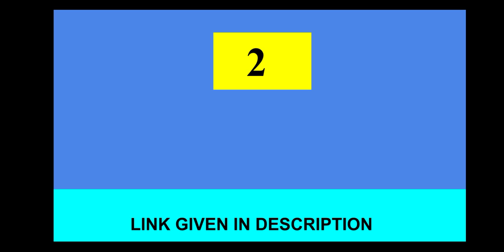4 DESIGNER WATER BOTTLES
In water bottles we have all type of  water bottles

4. School water bottles

Price starts from   ₹400  to 4000

After registration we will contact you within
24 to 48 hours.

All products available on cash on delivery

We will show you complete catlog of water bottles.

SERVICE AVAILABLE ON  PAN INDIA LEVEL

SERVICE AVAILABLE ONLY IN INDIA